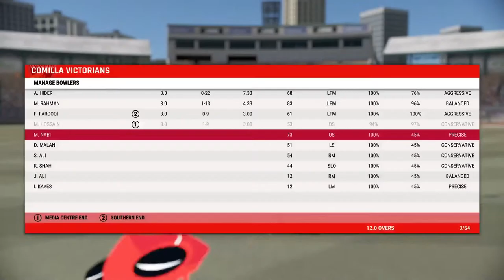Comilla Victorians 🆚 Chattogram Challengers l BPL Live Cricket Gameplay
In this video, we'll be streaming the Comilla Victorians vs. Chattogram Challengers live cricket game. Tune in to see how the BPL is going and see if the Victorians can secure their spot in the playoffs!

If you're a cricket fan, be sure to watch this game live! The Comilla Victorians are in the middle of a tough BPL season, and they'll be hoping to secure their playoff spot tonight against the Chattogram Challengers.
Testing